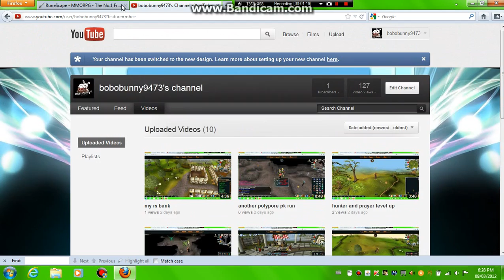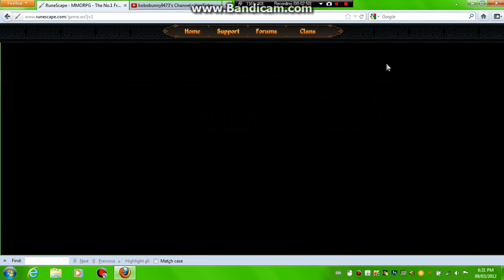thiveing lvl :}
lol got my thievin up